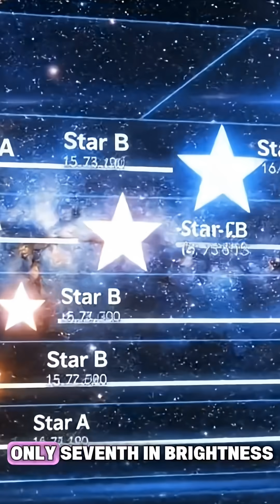“Astronomers Shocked: New Largest Star Ever Found (3D Comparison)”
A groundbreaking discovery has just rewritten our understanding of the cosmos. Astronomers have identified a new largest star ever recorded, and its sheer scale is beyond anything humanity has ever witnessed. In this video, we bring that discovery to life with a stunning 3D size comparison, showing exactly how this monster star stacks up against our Sun, Betelgeuse, VY Canis Majoris, Stephenson 2-18, and other cosmic giants.

From the smallest dwarfs to the largest hypergiants, you’ll see the universe in a way that makes our entire solar system feel microscopic. If you love space, astronomy, or mind-bending size comparisons, this is a video you don’t want to miss.

⭐ What’s inside?
• The newly discovered record-breaking star
• Hypergiants vs. supergiants vs. main sequence stars
• Realistic 3D scale comparisons
• Stunning visualizations and smooth timelapse transitions
• The latest insights from stellar astrophysics

🔥 Enjoy the visuals, learn something new, and prepare to have your mind blown by the scale of the universe.

largest star discovered
biggest star in the universe
new star discovery 2025
hypergiant star size comparison
3D star comparison
massive stars astronomy
stellar evolution
universe scale video
biggest stars ranked
Stephenson 2-18 comparison
largest known star 3D
space documentary visuals

🕒 Timeline (7-Minute Video)

0:00 – Introduction

0:25 – Our Sun for Scale

0:55 – Giant & Supergiant Stars

1:25 – Enter the Red Supergiants

1:55 – Hypergiants Appear

2:35 – The Reigning Champion (Before)

3:10 – Discovery of the New Largest Star

3:55 – 3D Comparison: Old vs. New King

4:35 – How Such Monsters Form

5:10 – What This Means for Astronomy

5:45 – Zooming Out: Universe Scal

6:20 – Final Comparison Recap

7:14 – Outro & Call to Action